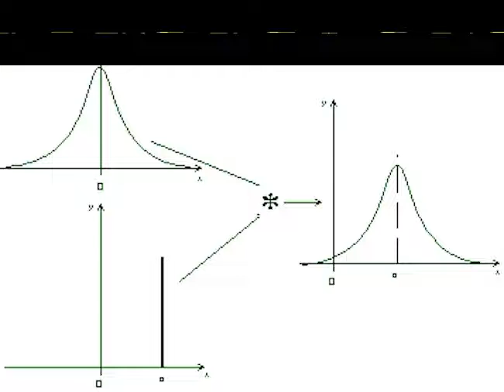certainty, convolved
... as always.